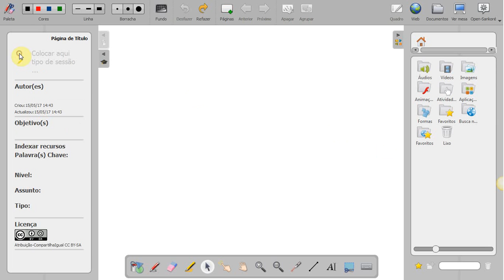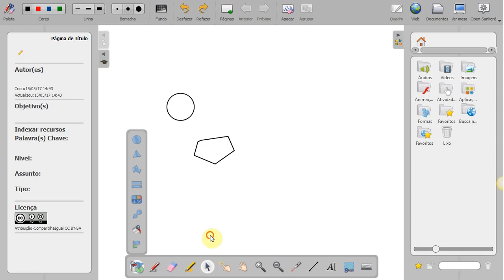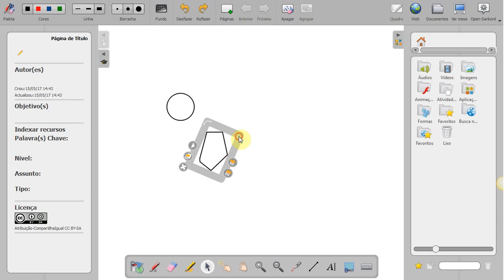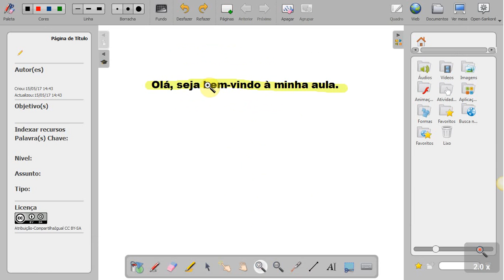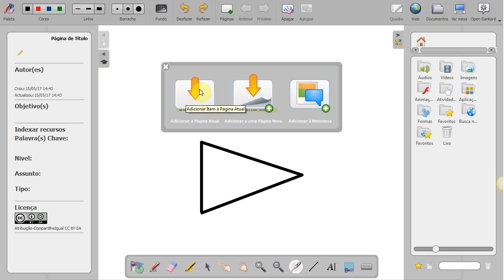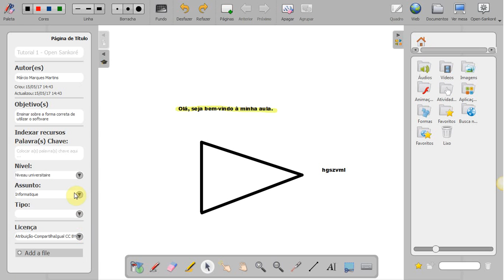Tutorial 1 Open Sankoré